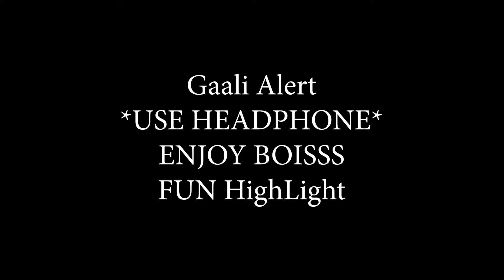PAN Fight | Asia Server | Funny Highlight | PUBGM | Deadshotop | deadshot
Hello Friends, Please Watch the full Video and share your Feedback and Share your any kind of doubt regarding any games, Software and etc. i can surely solve that problems in Next Video.

✿ SUPPORT GUYS ✿